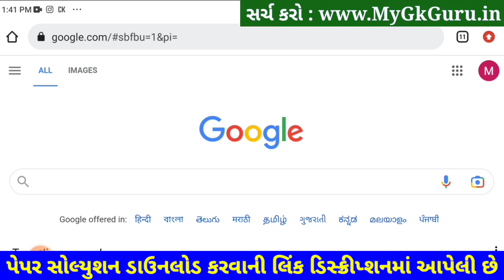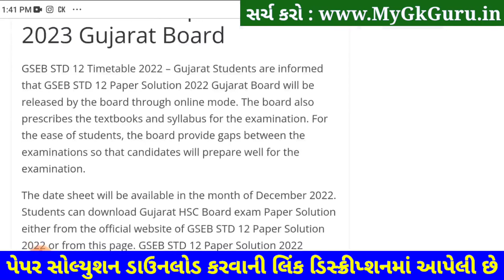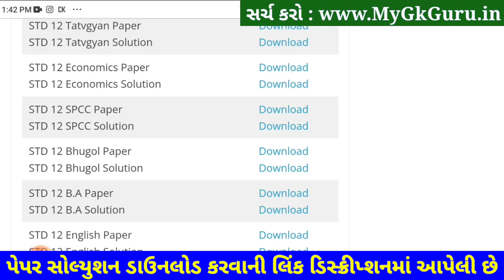STD 12 SP Paper Solution 2023 50 Marks, STD 12 SPCC Second Exam Paper Solution 2023 February Gala